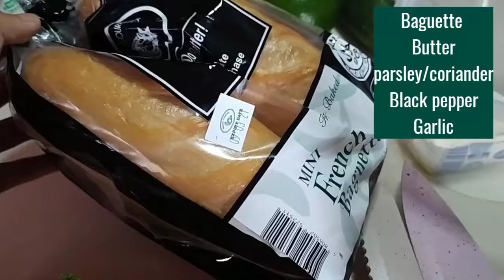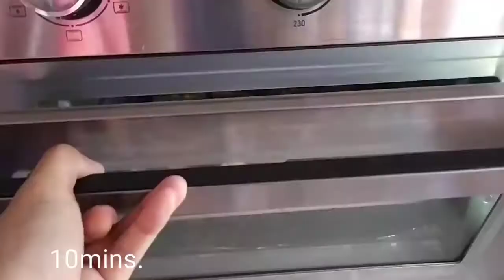Garlic Bread! French Baguette for breakfast 👍 Princess and Mama O vlogs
Baguette
garlic
black pepper
butter
parsley/coriander

Oven for 10 mins. / 100-120 C

HANABISHI AIRFRYER OVEN HAFEO 23L